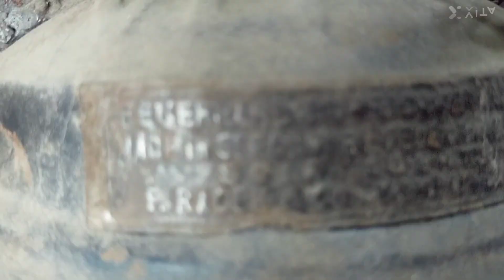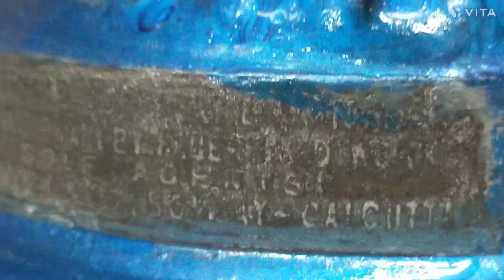perfect restoration vintage made in German lanteran